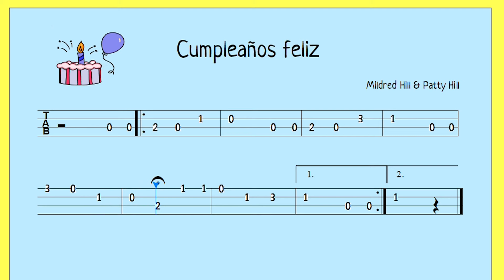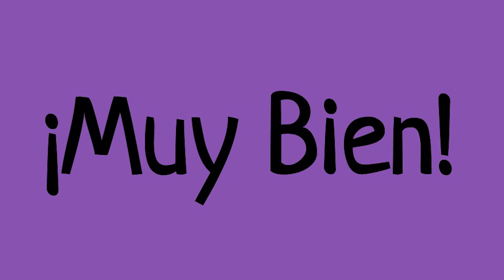CUMPLEAÑOS FELIZ, HAPPY BIRTHDAY SONG, EASY Ukulele Tutorial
How To Play UKULELE
Ukelele tutorial
Ukelele tablatura
ukelele para principiantes
Canciones de ukelele
REPERTORIO  DE UKELELE PARA LA CLASE DE MÚSICA
Canciones muy fáciles que puedes tocar en ukelele el primer día
Las canción más fácil en ukelele
Cómo tocar el ukelele
Ukelele fácil